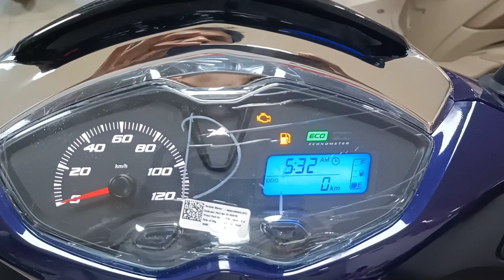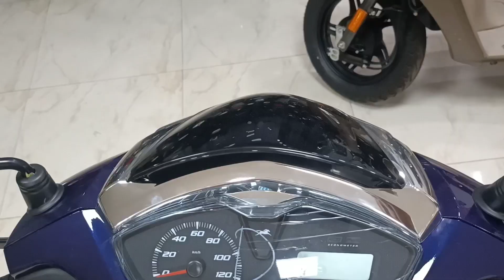All New TVS Jupiter 125 Telugu Review.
The New TVS Jupiter 125 is truly bigger, better and powerful.The New Jupiter 125 is the perfect blend of style and practicality, redefining your daily commute.

SriRaviTVSShowroom,
MydukurRoad,
Badvel-516227,
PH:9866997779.